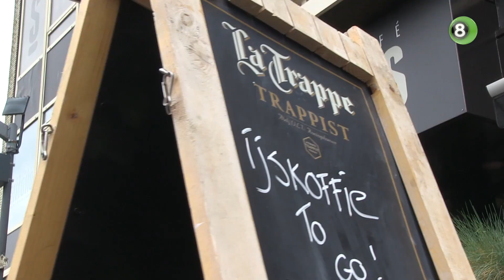Horeca in Doetinchem willen met 'Het Grootste Kerstdiner' minima steunen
Elf horecabedrijven uit Doetinchem willen graag wat extra’s doen voor minima in Doetinchem, ondanks de zware en moeilijke tijden waarin de horeca zich bevindt. Samen willen ze ervoor zorgen dat de bijna achthonderd minima door middel van een driegangen diner een mooie kerst tegemoet gaan.